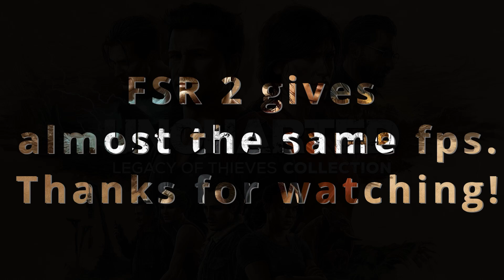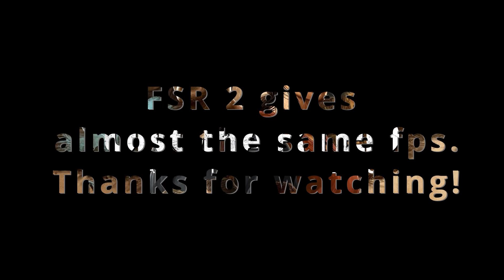UNCHARTED PC | RX 570 | 1080p - ALL SETTINGS - BENCHMARK TEST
Hello everyone, in this video, you can test the newly released UNCHARTED Legacy of Thieves Collection PC game with the RX 570 4 GB.

UNCHARTED Legacy of Thieves Collection 1080p ALL SETTINGS

Processor: AMD Ryzen 5 3600 (OC - 1.15W / 4.2Ghz)
Motherboard: MSI B450M Mortar Max
GPU: MSI RX570 ARMOR 4GB OC
RAM: 16GB DDR4 3600mhz CL17

Time code:

00:00 Intro

00:05 1080p / Low
02:18 1080p / Medium
04:23 1080p / High
06:41 1080p / Ultra

08:50 AMD FSR 2